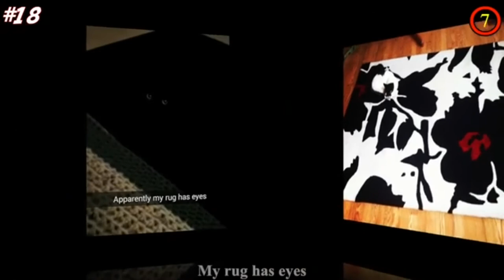Hilarious Animals Who Are The Absolute Champions Of Hide And Seek , funny Animals 😃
Hilarious Animals Who Are The Absolute Champions Of Hide And Seek
pet garden
pets garden
garden pets
garden pet
Cute Pets And Funny Animals
Cute Pets And Funny Animals Compilation
cute cat
cute dog
funny cat
funny dog
funny animal
cute cat and dog
cat cute
cats
dog
animal
cute animal
awesome funny animals’ life videos- funniest pets
funny dogs
funny animals
funny dog
animals life
cute puppies
too cute
funny and cute cats
pet
funniest
awesome cat
awesome animals
cutest cat
cute
funny animal video
husky
corgi cute dog
funniest dogs
kitty
funny animals life
funny cat
TRY NOT TO LAUGH - SCARE CAM COMPILATION
Create Music Group, Inc.
😈 Wicked Cats 😹 VS Innocent Dogs 🐶 👼 ULTIMATE Compilation
funny videos, prank, funny, scary, scar